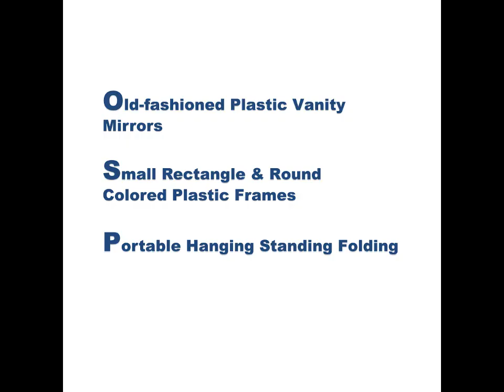old fashioned plastic vanity mirrors